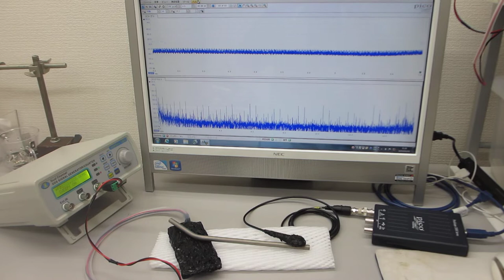各種部材の表面弾性波を利用した、超音波発振制御実験